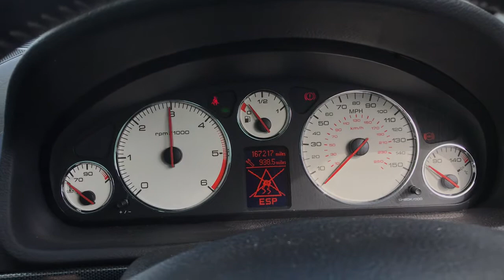Разборка Peugeot - 407, 2.0 HDI (VIN: VF36ERHRH21534300) KS56XEE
Основные характеристики:
Год выпуска: 2007
Двигатель: PSARHR10DYUK4006719
Объём двигателя: 2.0
Тип двигателя: Дизель
Коробка передач: КПП 6-ст.мех.(МКПП)
Кузов: Универсал
Смотри каталог запчастей Peugeot - 407 на :
⏰ Режим работы колл-центра:
08:00 – 20:00 – ежедневно

Для наших покупателей:
- бесплатная доставка;